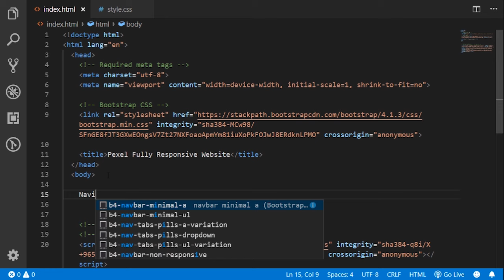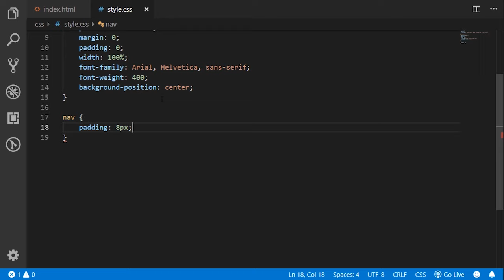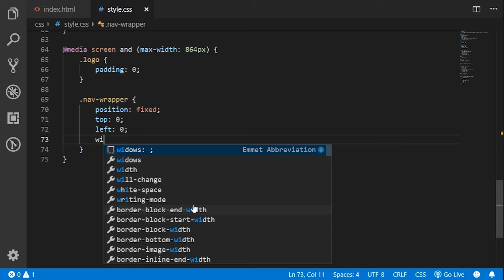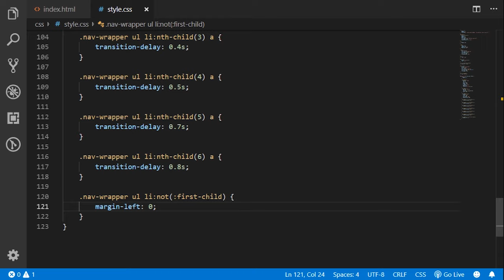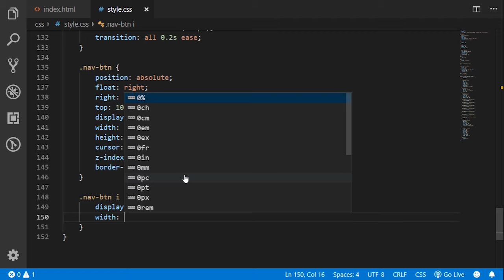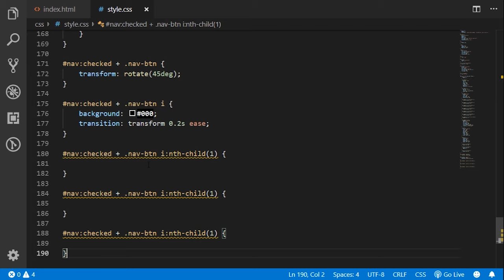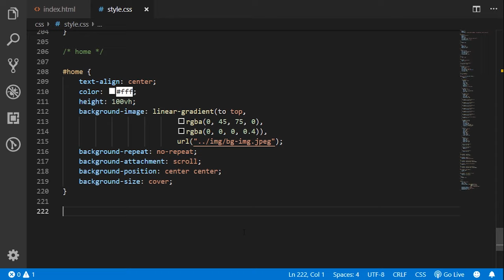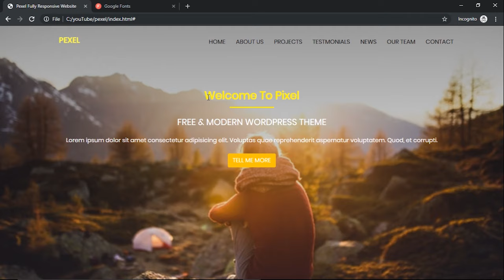Create an fully responsive website using Bootstrap and CSS step by step for beginners | Codedriller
Hey Codedrillers,
Ready to learn how to make a fully responsive website just using Bootstrap and CSS. Most of them confused about grid system how to use them and apply but here you clear up all your doubt and also know some learn Bootstrap in depth.
We can fully responsive website which can auto comfortable with another devices just use of Bootstrap. So ready to your web development journey with me and let's rock.

CodeDriller is an educational YouTube channel for learning web development course online. Content includes tutorials and references relating to HTML, CSS, JavaScript, Bootstrap, PHP, jQuery and also work with different JavaScript libraries. Here you can learn about complete front-end development related tutorials.